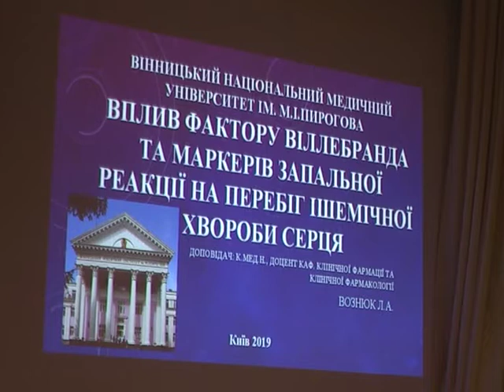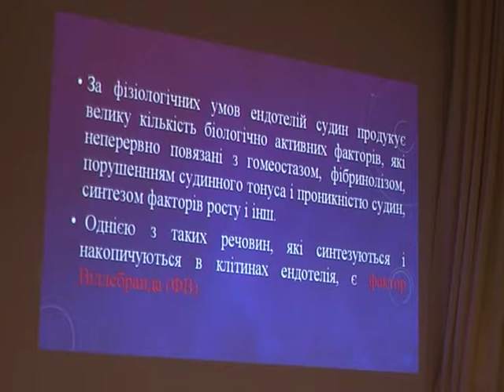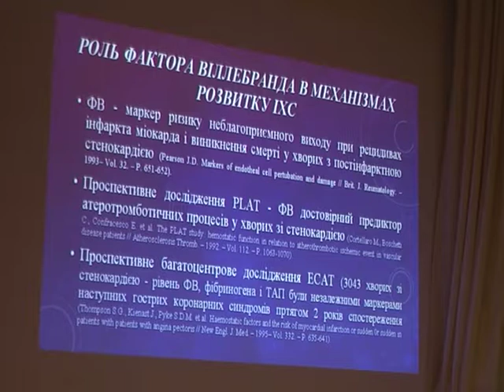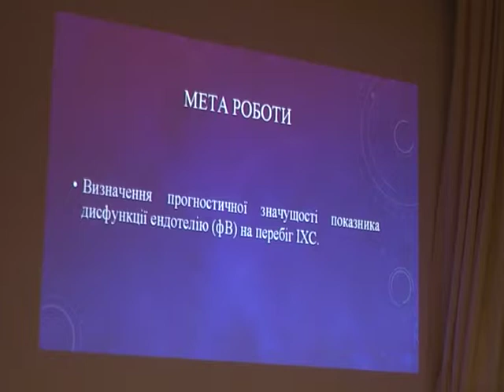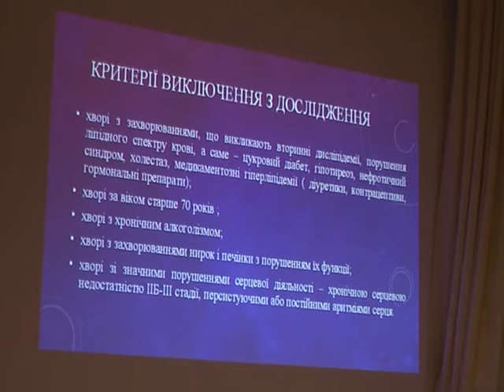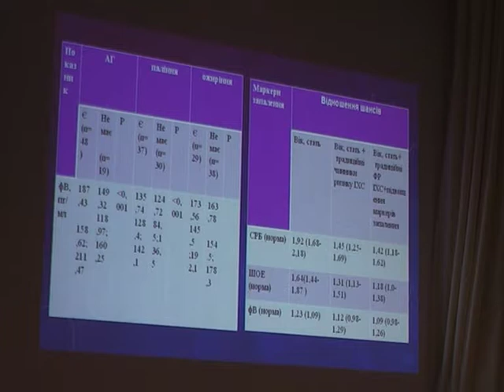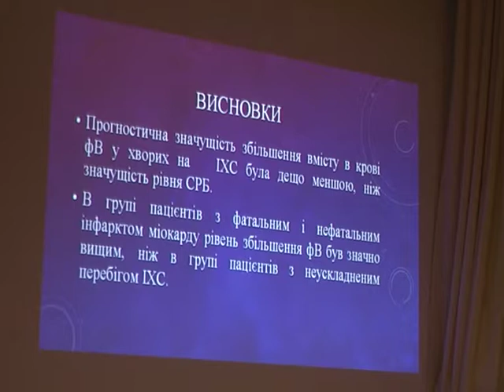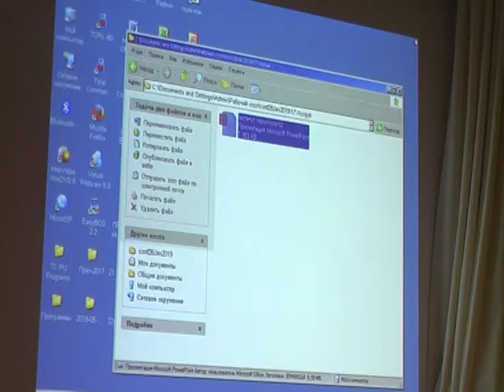Вознюк Л. ВПЛИВ ФАКТОРУ ВІЛЛЕБРАНДА ТА МАРКЕРІВ ЗАПАЛЬНОЇ РЕАКЦІЇ НА ПЕРЕБІГ ІШЕМІЧНОЇ ХВОРОБИ СЕРЦЯ